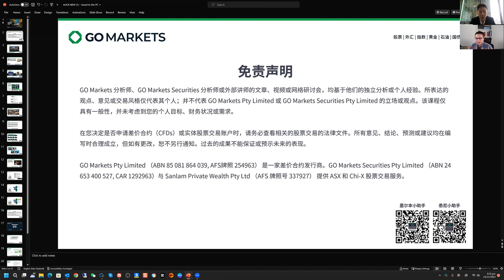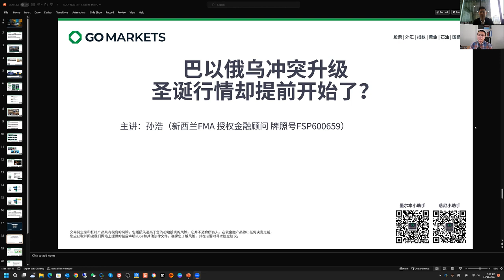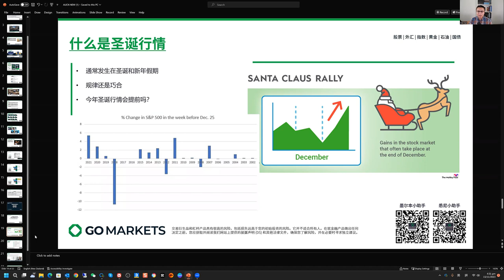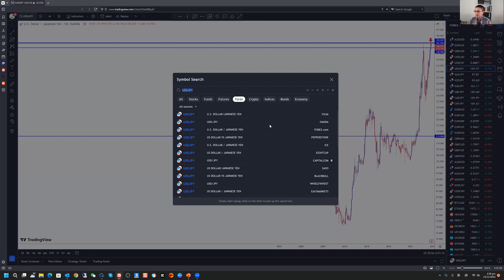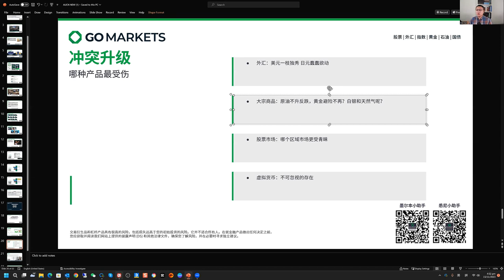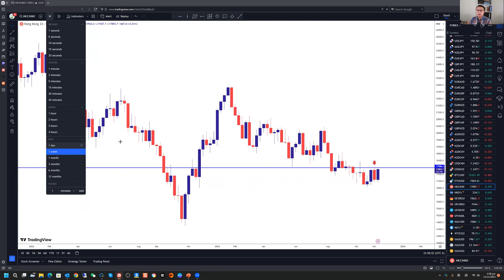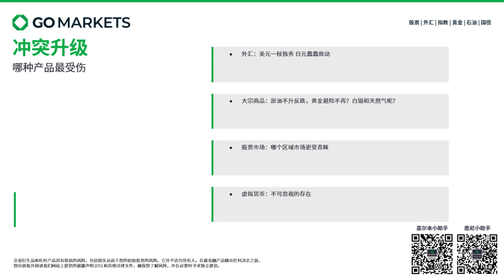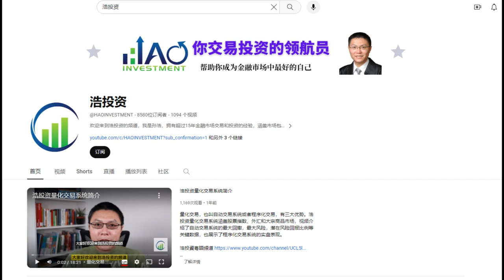巴以俄乌冲突升级，圣诞假期行情却提早开始了？| 澳洲财经访谈“1+1”：敢说敢投